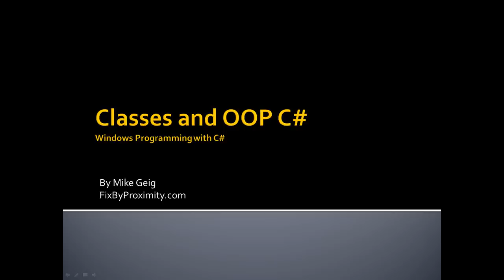Windows Programming Part 3.0: Introduction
This post is a portion of my series on Windows Programming using C# (C Sharp). You can see all of the posts by going and clicking the "Windows Programming with C#" button at the top of the site.